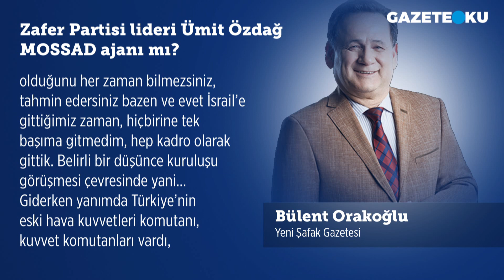ZAFER PARTİSİ LİDERİ ÜMİT ÖZDAĞ MOSSAD AJANI MI?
Cumhurbaşkanı Erdoğan “Türkiye’nin bugüne kadar 500 bin Suriyeliyi gönderdiği ‘güvenli bölge’ye şimdi de 1 milyon göçmen daha göndermesi ve onlara güvenli bir yaşam imkânı sunması AB ve ABD’den oluşan Batı Ekseni’nin hiçbirinin işine gelmiyor. Bu politikayı, Türkiye’nin hem Suriye’de hem de bölge halkları nezdinde itibarını artıracağı için engellemek, hem de bölgede KAOS ve İSTİKRARSIZLIK yaratmak için istiyorlar. Kimse vatanını, evini, düzenini sebepsiz yere terk etmez. Kimse keyfi yere belirsiz bir geleceğe doğru yürümez. Böyle bir mecburiyetle karşı karşıya kalanlara sınır ve gönül kapılarımızı açmak, onlara her türlü desteği vermek bizim insanlık borcumuzdur. Medeniyetimiz de tarihimiz de bize böyle davranmamızı öğütlüyor. Biz bu vazifemizi yerine getirmenin huzuruyla dünyanın karşısına çıkıyoruz’’ demişti.